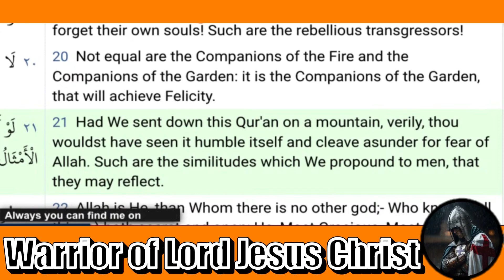Ex Muslim shares testimony AND his Family Accept Jesus - Christian Prince Debate